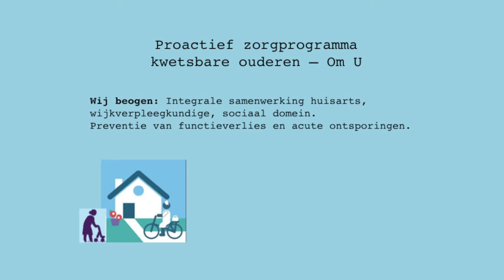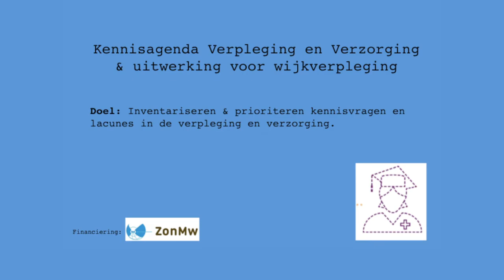Nienke Bleijenberg over verpleegkundig leiderschap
Nienke Bleijenberg is één van de 10 gepromoveerde verpleegkundig onderzoekers die de post-doc Leadership Mentoring Nursing Research (LMNR) heeft afgerond. Op 19 januari 2018 ontving zij haar getuigschrift. LMNR is gericht op het versterken van de leiderschaps- en onderzoekscompetenties en is mogelijk gemaakt dankzij subsidie van ZonMw (Tussen Weten en Doen II). In dit filmpje vertelt Nienke over haar ambities als onderzoeker. Meer weten? Kijk op